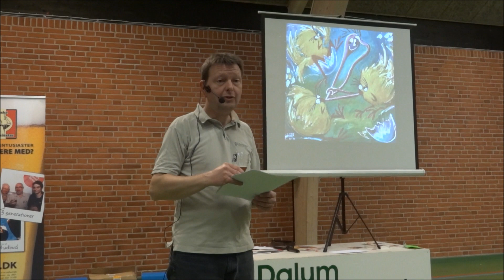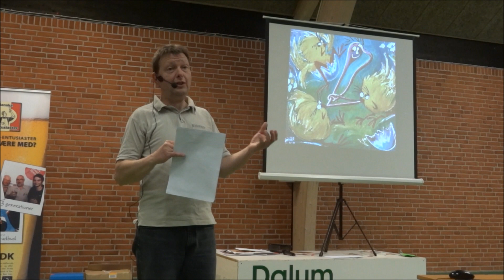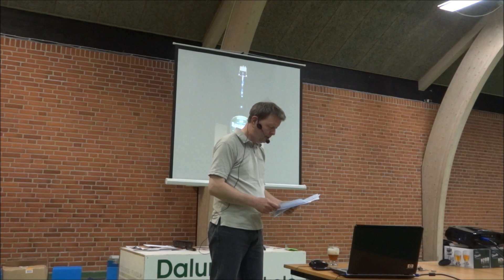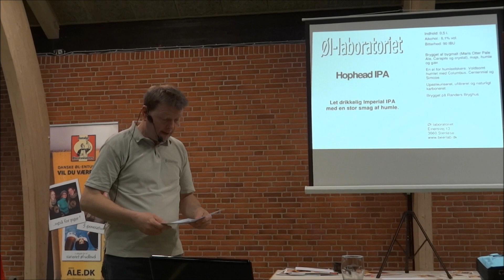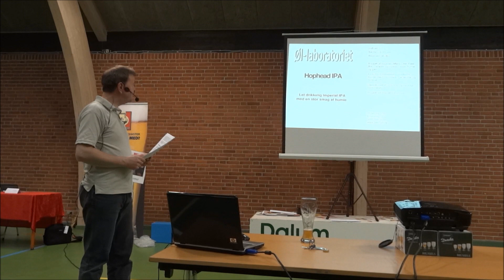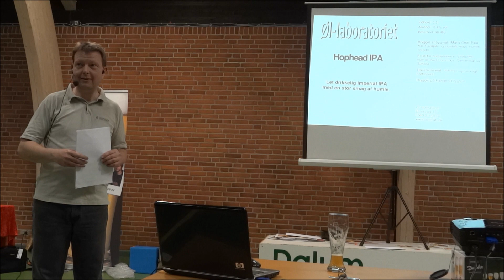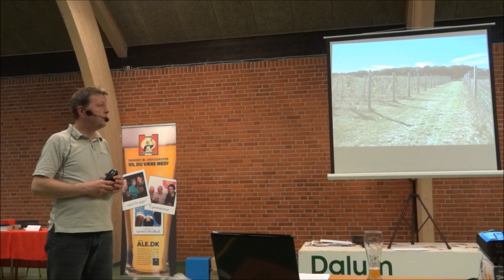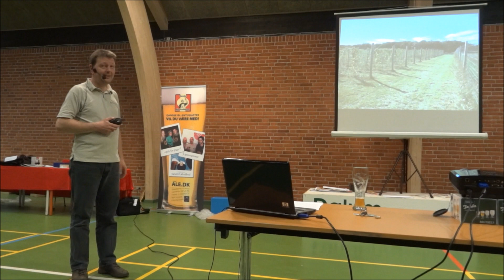Humle foredrag ved DØE generalforsamling 24/3 2012 Part 2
Per Jørgensen fra ØL-Laboratoiret holdte et foredrag om humle ved Danske Øl entuiasters generalforsamling 24/3 2012 på Dalum Landbrugsskole Odense (fyn)
Obs: HD video 1080p
Husk se også Part 1 og 3